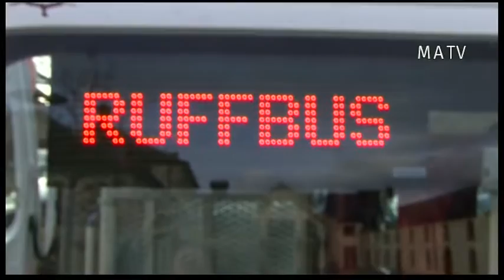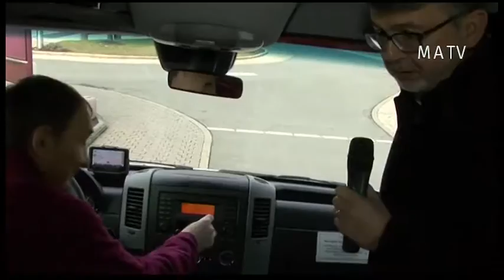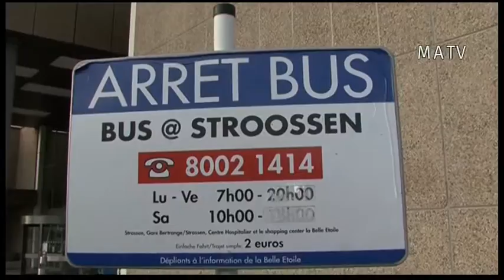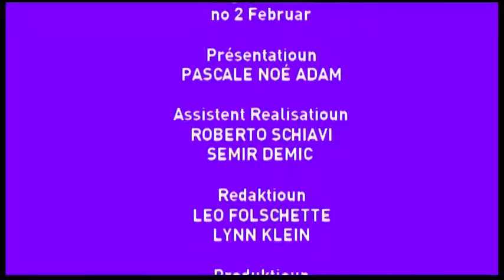MATV - Mamer Televisioun 15.02.2017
Eng Emissioun vun der Gemeng Mamer. Présentatioun: Pascale Adam; Produktioun & Réalisatioun: Leo Folschette. Themen: Matinée musicale, neies vum Ruffbus, Senioren-Amicale Mameranus, Gala-Concert vun der Harmonie Gemeng Mamer.